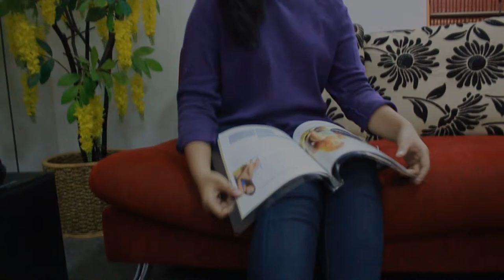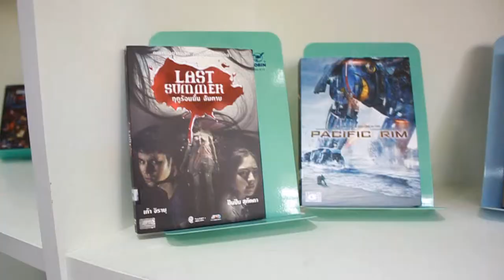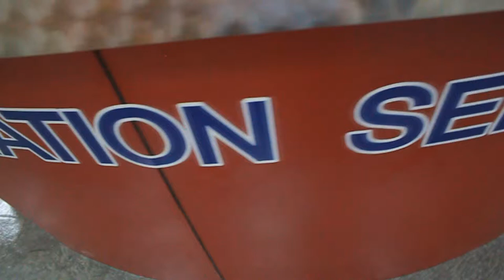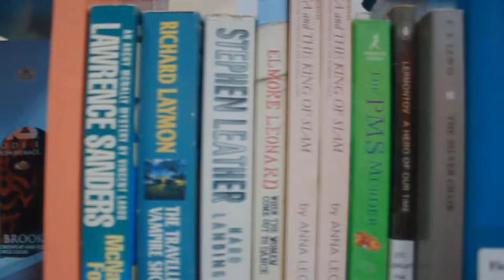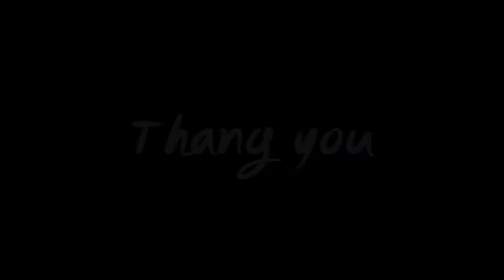EL172 Sec1 "Thammasat University Lampang Campus"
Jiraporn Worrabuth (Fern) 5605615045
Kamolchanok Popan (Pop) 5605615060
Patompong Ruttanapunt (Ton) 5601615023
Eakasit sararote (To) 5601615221